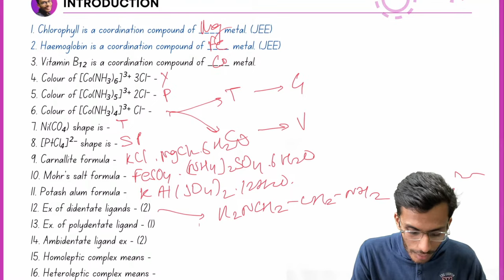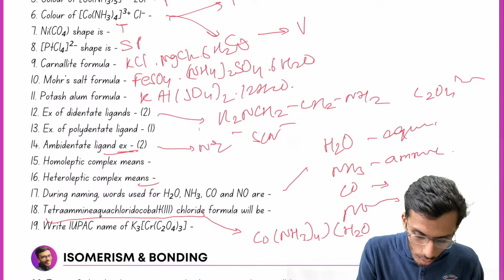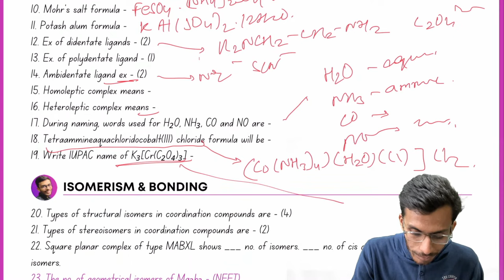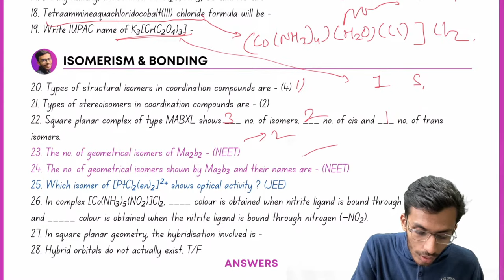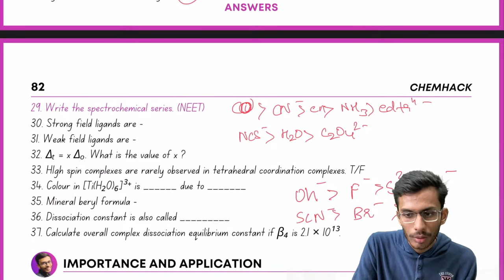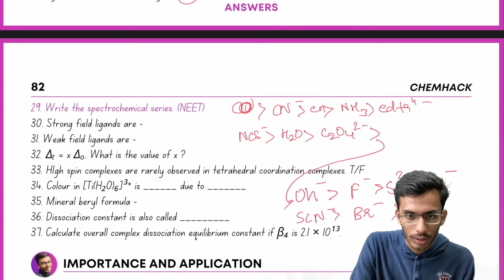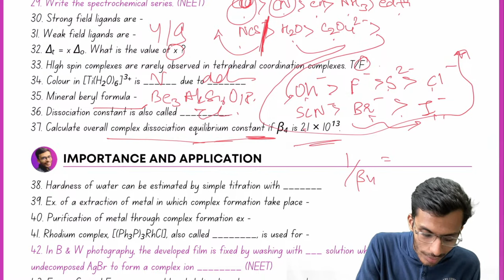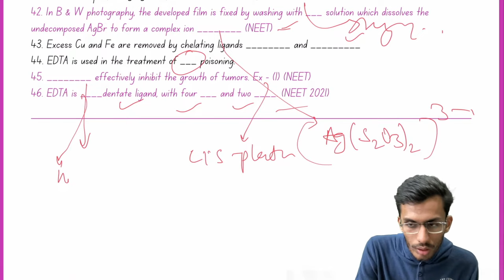Coordination Compounds Rapid ONE SHOT🔥| Class 12 | NEET | JEE | Fast Revision in 20 Min!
My Gears -
By –
Parth Goyal